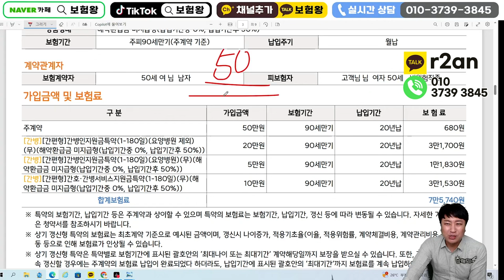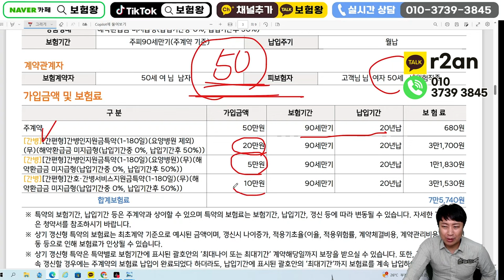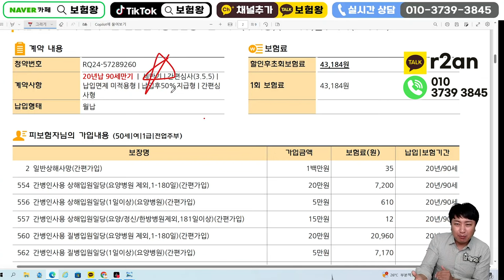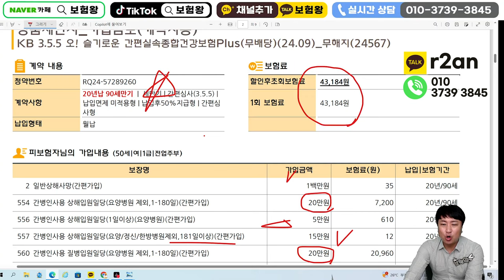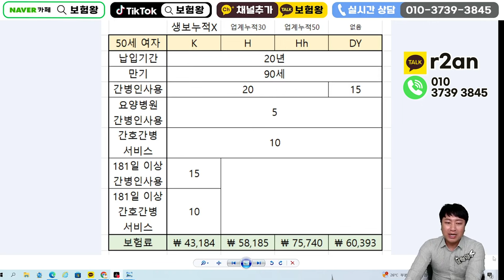☆역대급 최고한도☆ 간병인 사용할때마다 매일75만원?? (미친대박플랜~)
안녕하세요~~

간병인 부를때마다 매일같이 75만원
미친대박 올려드립니다

중복가입 가능한 플랜으로

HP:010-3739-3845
카톡친구추가:r2an
카톡플러스친구:보험왕검색